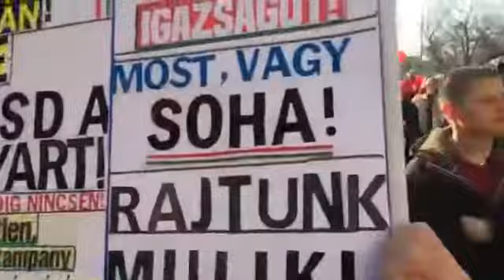2018 04 06 MSZP es a Parbeszed Magyarorszagert kampanyzaroja